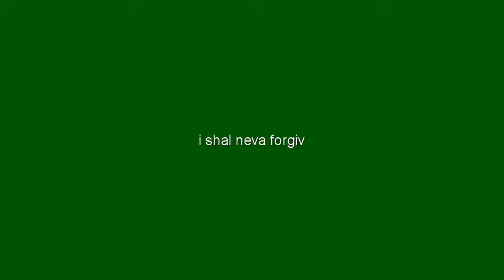Rainy Bath Day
Ebby's least favourite day.

Hi! My name is Gemma.
I live in the south of England with my Scottish husband and our snuggly Labrador.
I write children's books and hope to be published someday.